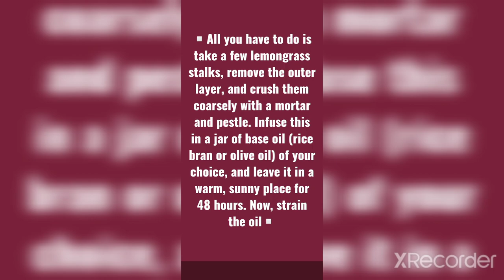लेमनग्रास तेल के फायदे(benefits of lemongrass oil)